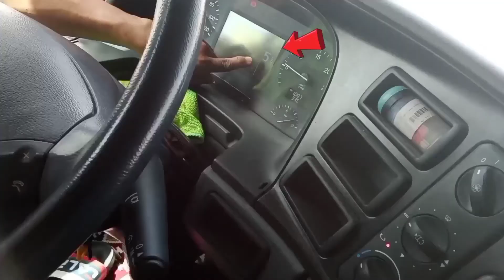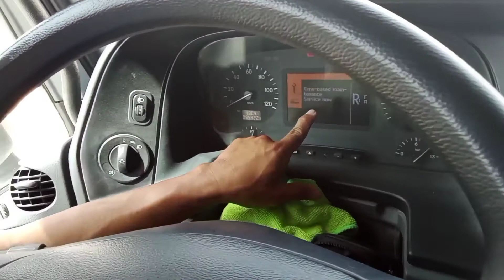Driving tutorial for beginners Automatic transmission#mercedes benz 2020 model#drive#tagalog version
Driving skil,how to drive a mercedez benz,pinoy trucker in saudi arabia,pilipino on board,life in saudi arabia,boholano ll tv,